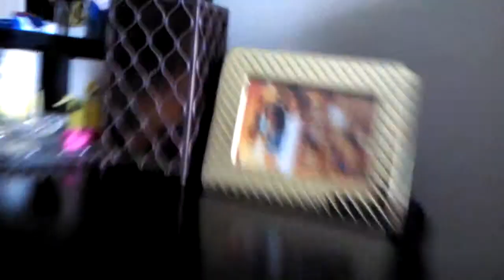Ironman's adventures episode5 the marriage part2/1